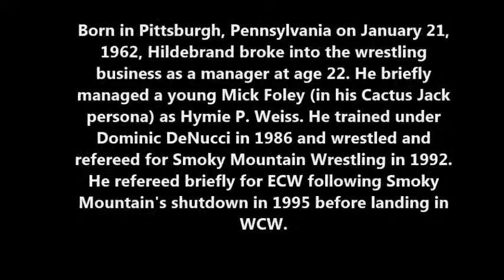This Day in History, September 9, 1999. RIP Brain Hildebrand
Brian Curtis Hildebrand died of stomach and bowel cancer in Tennessee. He was just 37 years old.

Born in Pittsburgh, Pennsylvania on January 21, 1962, Hildebrand broke into the wrestling business as a manager at age 22. He briefly managed a young Mick Foley (in his Cactus Jack persona) as Hymie P. Weiss. He trained under Dominic De Nucci in 1986 and wrestled and refereed for Smoky Mountain Wrestling in 1992. He refereed briefly for ECW following Smoky Mountain's shutdown in 1995 before landing in WCW.

He earned the nickname "The Shooter" after he took down and subdued a fan on a Nitro in September 1997. Just one month later, he was diagnosed with stomach and bowel cancer. Following surgery, he continued to referee for a few months, but the cancer would eventually claim him. During Hildebrand's final days, a benefit was held in Rostraver Township, Pennsylvania in his honor. As he was one of the most beloved figures in the industry, stars from all three major organizations appeared in the event, as well as trainer Dominic DeNucci and Hartland Wrestling Association founder Les Thatcher. Hildebrand continued refereeing until just days before his death. At a WCW house show in Baltimore a few days later, Hildebrand was honored with a ten bell salute.